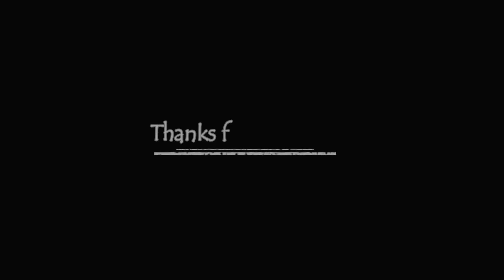New Trick Caught Kite With Slingshot Gulail | Catch kite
In this video I will show New Trick Caught Kite With Slingshot Gulail .

8) Kanche kaise khelte hain | How To Play Marbles | कंचा खेलना सीखें | bachapan ka khel goli | marble